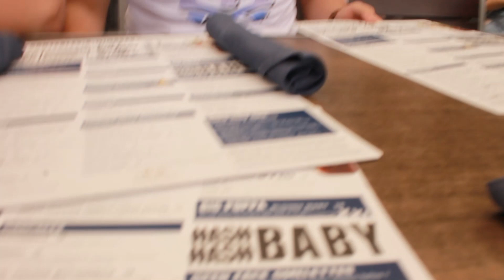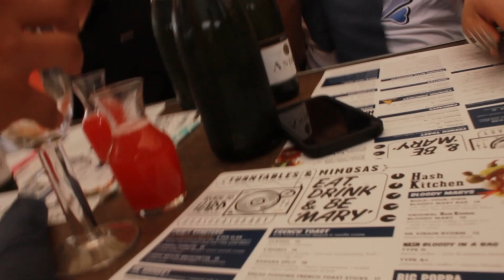Phoenix Day 1: MOMENTS BEFORE DISASTER (Introducing My Bros)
Day 1 of my Phoenix trip, quick introduction of who my brothers as they will be featured in many videos to come!